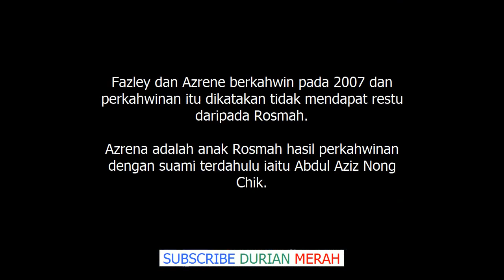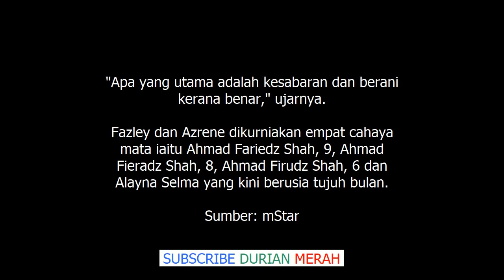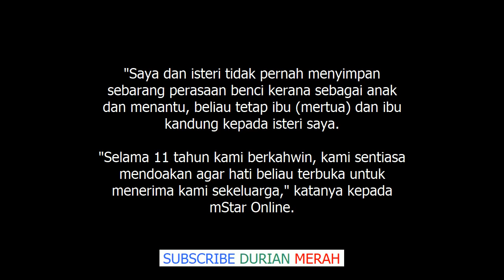Wasiat Bapa Minta Saya Ceritakan Hal Sebenar Komen Terkini Fazley Isu Rosmah Najib